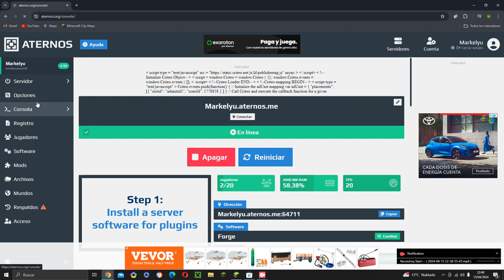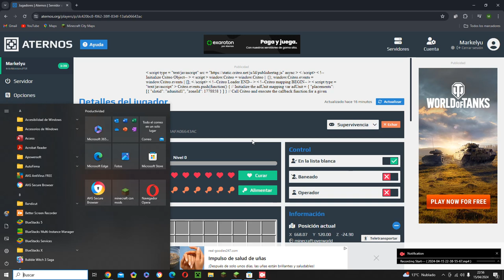Nuevo Miembro en NaturalLand os presento al Crafterosito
YA HABIA SALIDO EN MAS VIDEOS ES UN NUEVO MIEMBRO